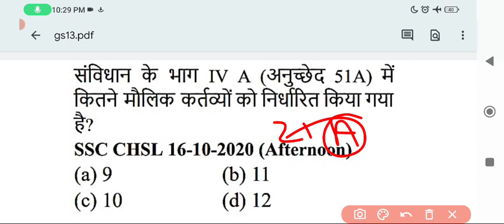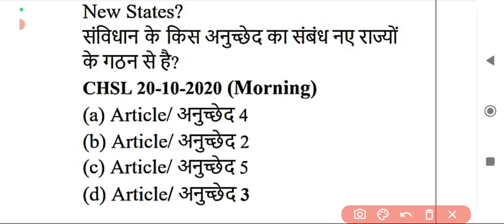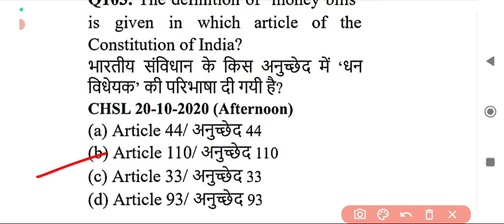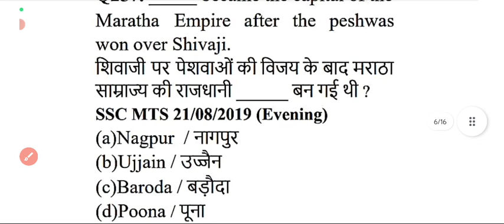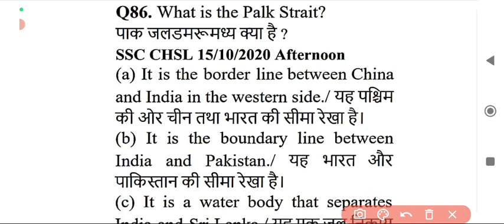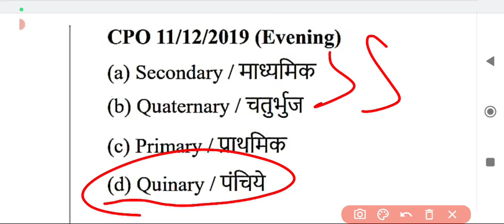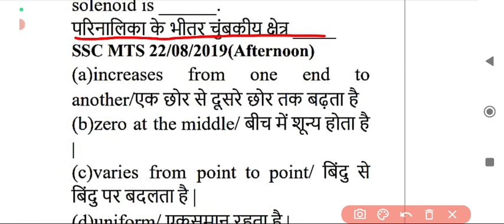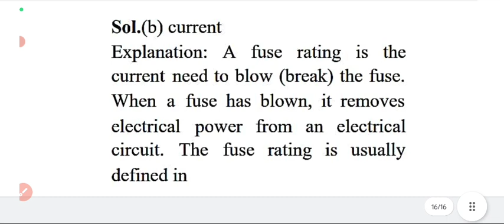SSC CGL|| SSC GD || IBPS|| SSC CHSL|| SSC MTS || SET-13|| BY IMRAN SIR